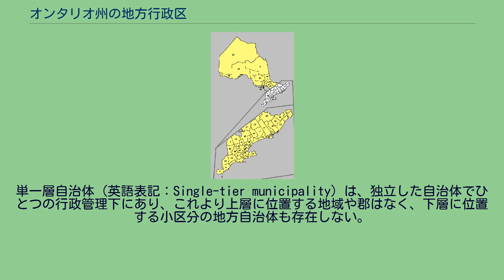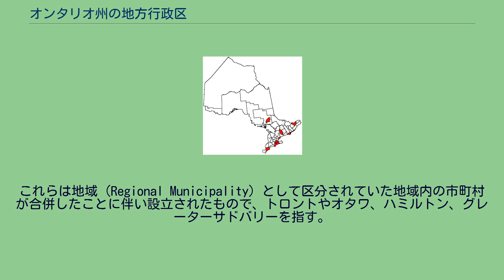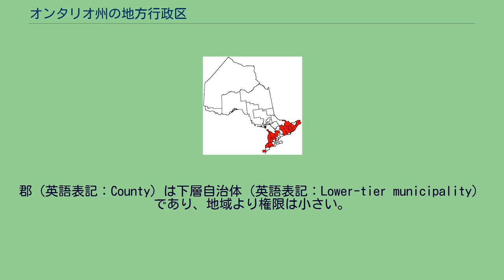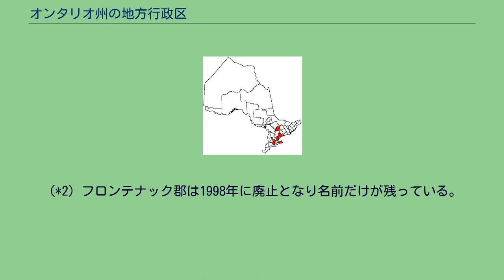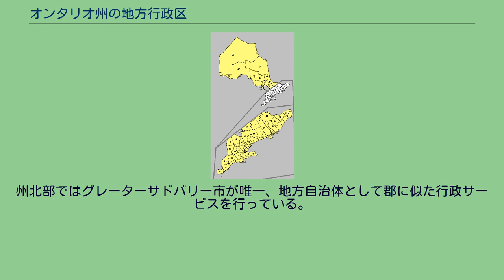オンタリオ州の地方行政区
オンタリオ州 」 オンタリオ州の地方行政区 オンタリオ州の地方行政区の一覧。
カナダのオンタリオ州は国勢調査区分に基づくと大きく3種類の地方自治体に分類され、それぞれ単一層自治体、上層自治体、下層自治体とに分かれる。
これらは主に提供する行政サービスに違いが見られる。
オンタリオ州は広大な面積をもつため、州内の地方政府や市町村は、その都度、特定のエリアに特定のニーズを満たす必要から、結果として複雑な自治体構成をしており、州内を統一した区画に分けることを非常に難しいものにしている。
自治体によっては行政レベルが変わっているにもかかわらず、国勢調査区分では歴史的な名称をそのまま使っている場合もある（例：単一層自治体であるハルディマンド郡、ノーフォーク郡、ほか地域であるオックスフォード郡はすでに郡ではないにもかかわらず名称に「郡」が残っている）。
これらの区分はカナダ統計局が国勢調査に使っており、国勢調査区分（Census Division）に含まれるより小さい市町村は国勢調査小区分（Census Subdivision）と呼ばれている。
州内の国勢調査区分でこれまでに廃止となったり、区画範囲が大きく変わっているものも数多くある。
詳細はオンタリオ州の廃止された郡（Historic counties of Ontario）を参照。
（*この項目ではこの国勢調査区分に基づく地方行政区について記載。） 以下、番号は地図の位置によるもので、自治体（行政区）は五十音順。
単一層自治体（英語表記：Single-tier municipality）は、独立した自治体でひとつの行政管理下にあり、これより上層に位置する地域や郡はなく、下層に位置する小区分の地方自治体も存在しない。
もともと地域や郡であった自治体が1990年代に合併し、複数の市町村の行政がひとつに集約され、ひとつの行政管理下に置かれたことによって設立されたものである。
地域や郡が複数の市町村によって構成されているのとは違い、単一層自治体は単独で大きな行政権をもっていることを特徴とする。
大部分は都市化された地域であることからメガシティを意味する場合もある。
これらは地域（Regional Municipality）として区分されていた地域内の市町村が合併したことに伴い設立されたもので、トロントやオタワ、ハミルトン、グレーターサドバリーを指す。
（*1）ブラント郡とブラントフォード市は行政レベルで分離されており、それぞれが単一層自治体であるが、国勢調査区分では同一区分内として扱われている。
1998年から2001年にかけて4つの行政区の再編がそれぞれに行われ、1998年にメトロポリタン・トロントがひとつの都市として合併しトロント市となったのを始めとして、2001年には同じく合併による再編でオタワ・カールトン地域がオタワ市に、ハミルトン・ウェントワース地域がハミルトン市に、サドバリー地域がグレーターサドバリー市へとなった。
また同時に、ハルディマンド・ノーフォーク地域がハルディマンド郡とノーフォーク郡に分割されている。
地域（英語表記：Regional municipalitiesまたはRegion）は上層自治体（英語表記：Upper-tier municipality）であり、通常、郡よりも都市化されており、大きな行政権を持っている。
地域が行う一般的な行政サービスとして、幹線道路の整備と建設、交通機関、警察、上下水道、ゴミ処理、土地の利用と計画及び開発、医療福祉サービスなどがある。
オックスフォード郡（Oxford County）とマスコーカ地域（District Municipality of Muskoka）は名称に「"Region"」が含まれていないが、地域（Regional municipality）のひとつであると定義されている。
郡（英語表記：County）は下層自治体（英語表記：Lower-tier municipality）であり、地域より権限は小さい。
郡の行政サービスは一般に限られており主に、主要幹線道の整備や建設、医療福祉サービス、土地の利用と計画などがある。
州内で郡はオンタリオ州南部のみに設置されている。
郡は時として地域より総人口が多いこともあるが、一般的に人口密度は低い（地区ほど低くはない）。
また、郡は主要都市であるロンドンやキングストン、ウィンザーなどを含むこともあるが、これらの都市では周辺都市を吸収合併し、地域やメガシティ（大都市）へと...